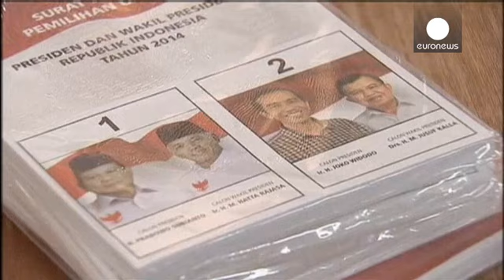Indonesia's crucial choice for president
Indonesia faces a key choice on Wednesday in a presidential election that pits the old against the new.

The contest could be the last chance for old style politicians to lead the world's third largest democracy, and one of its youngest.

In the left corner stands former general Prabowo Subianto. In the right is Joko Widodo, who has arrived on the national scene through local politics, the first candidate to ever do so.

Many analysts believe the race is just too close to call.

Firman Noor, ana...